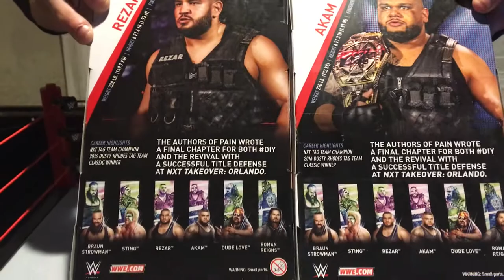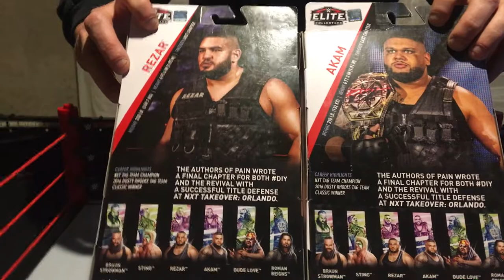WWE Elite 61 AOP Akam and Rezar Unboxing and Review